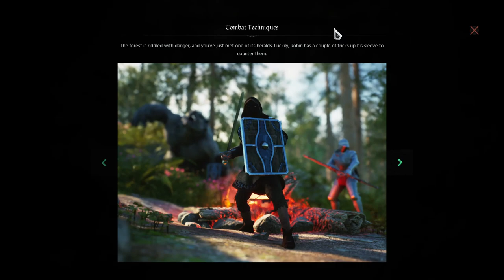02 | Ab auf Jagd! | Robin Hood: Sherwood Builders | Demo | PC | Deutsch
Kommentiertes Gameplay zu Robin Hood: Sherwood Builders von kupfermuenze

ROBIN HOOD: SHERWOOD BUILDERS [RPG-Abenteuer-Open World]
Entwickler: MeanAstronauts
Publisher: MeanAstronauts
Erstveröffentlichung: TBA

Robin Hood - Sherwood Builders is an action adventure RPG with city-building elements, where we will take the role of a classic hero who fights against the tyranny and injustice that haunts Sherwood. Fight, craft, steal, and of course – help the local community grow. [©Steam]